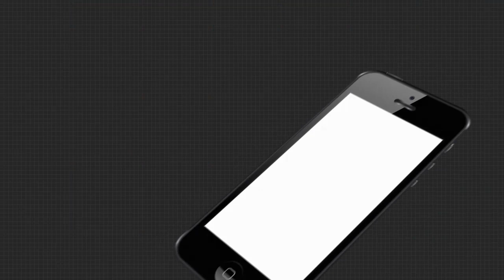କରୋନା ସଜେଇଲା ବିଟେକ ଇଞ୍ଜିନିୟରରୁ ଦିନ ମଜୁରିଆ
ବଲାଙ୍ଗୀର ଦେଓଗା ବ୍ଲକ ଗାଇବାହାଲର ଜୁଲ୍ଲାକାନୀ ଗାଁର ଅନନ୍ତ ବରୁଆ । ବିଟେକ ପାସ କରି ଚେନ୍ନାଇରେ ଇଞ୍ଜିନିୟର ଭାବେ କାର୍ଯ୍ୟ କରୁଥିଲେ ଅନନ୍ତ । କିନ୍ତୁ କରୋନା ଯୋଗୁଁ ଚାକିରି ହରାଇ ଏବେ ଗାଁରେ କରୁଛନ୍ତି ଦିନ ମଜୁରିଆ କାମ...